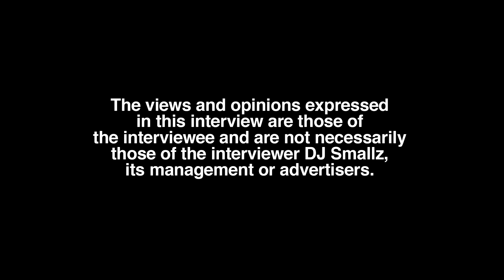PGF Nuk How He Discovered PGF GlizzyMoe Was His Cousin After Becoming School Friends First (part 5)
Chicago, IL born/raised/residing recording artist, PGF Nuk, sits down with DJ Smallz and reflects on his education, opening up about his past.

Have you discovered a friend of yours was later biologically related?